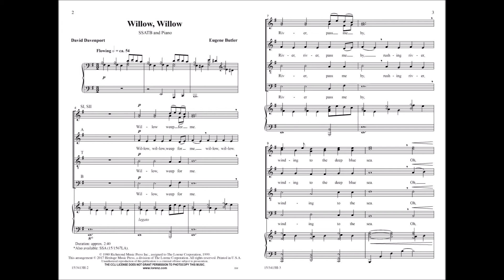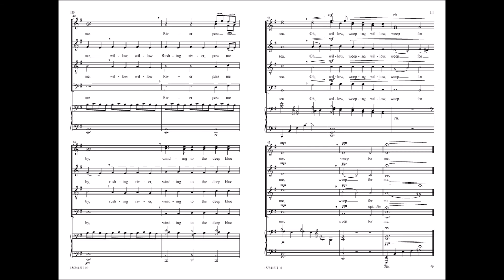Willow Willow (SATB) - Eugene Butler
15/3413H - Rich choral textures and a yearning piano part relate a story of absent love, making this a top pick for a contest ballad slot. "Rushing river pass me by, winding to the deep blue sea … Oh, willow, weeping willow, weep for me."